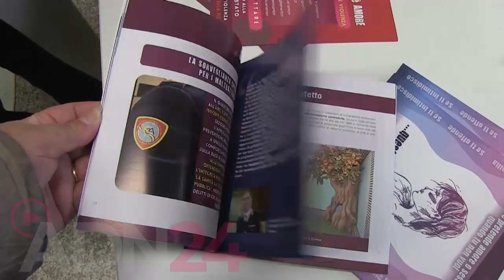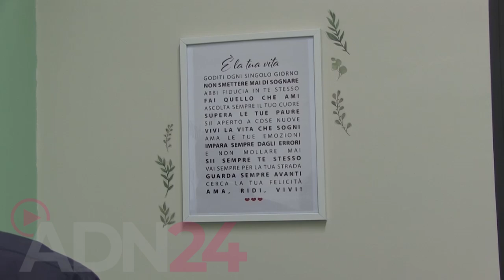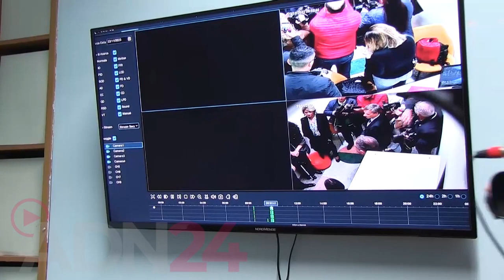Vibo Valentia | Questura, inaugurata "stanza protetta" per le vittime vulnerabili